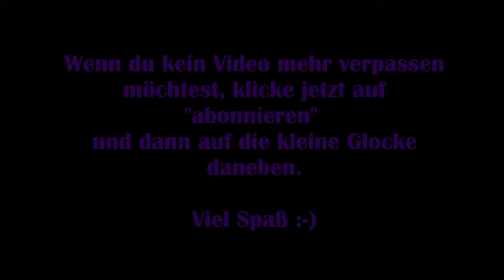Dead by Daylight Killer – Der japanische Alptraum [Lets Play]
Ich spiele einen Killer in Dead by Daylight. 4 Survivor versuchen, 5 Generatoren wieder instant zu setzen, um mir so zu entkommen.

Werden sie es schaffen? Oder werde ich mit ihnen spielen …?

Viel Spaß :-)

Technische Details:
Aufnahmetool: GeForce Experience
Bearbeitungsprogramm: VideoPad Video Editor
Mikrofon: Auna MIC-900B USB Kondensator Mikrofon für Studio-Aufnahmen

Release: 14. Juni.2016
Entwickler: Behaviour Interactive
Publisher: Behaviour Interactive
Genre: Action, Horror
Entwickelt für: PC
FSK: 18

DeadbyDaylight # DeadbyDaylightLetsPlay # DeadbyDaylightKiller